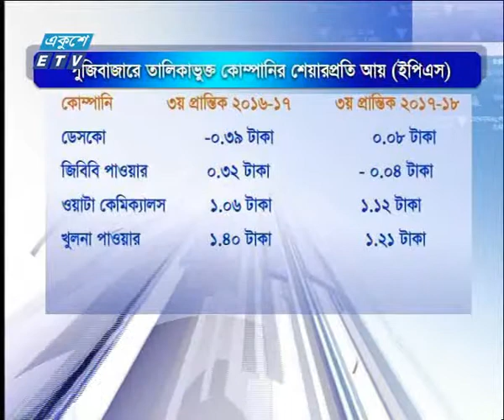শেয়ার বাজার আপডেট ২য় পর্ব ২৫ এপ্রিল ২০১৮| ETV Business